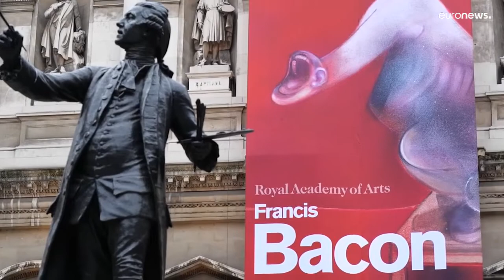"Der Mensch und das Tier": Royal Academy in London zeigt Francis Bacon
Wie viel Animalisches steckt im Menschen? Laut dem berühmten Maler ziemlich viel. Die Royal Academy widmet ihm eine Ausstellung.